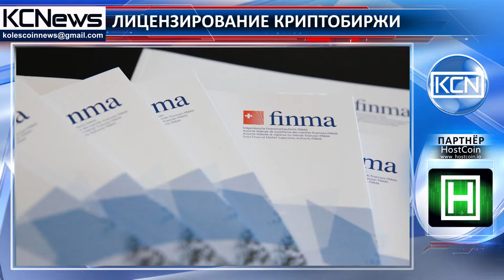Первая официальная лицензия выдана швейцарской криптобирже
Служба по надзору за финансовыми рынками Швейцарии (FINMA) выдала лицензию криптовалютной бирже. В официальном пресс-релизе биржа отмечает, что лицензирование - это результат “более года значительных усилий”. Управляющий директор криптобиржи Бернхард Кауфманн сказал, что “государственное соучастие имеет решающее значение при создании платежного бизнеса”. “Хоть это и впервые для FINMA, однако, служба уже совершила и другие активные действия в криптопространстве”, — добавил Кауфманн. Отметим, что, получившая лицензию, Payment21 сейчас обрабатывает биткоин транзакции от имени поставщиков электронной торговли, позволяя им принимать криптовалюту в качестве оплаты товаров и услуг.